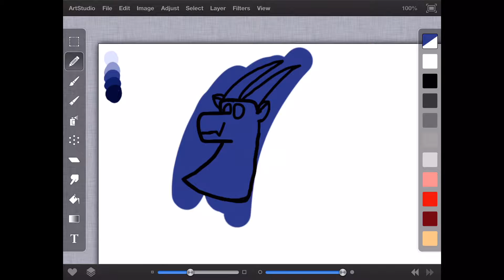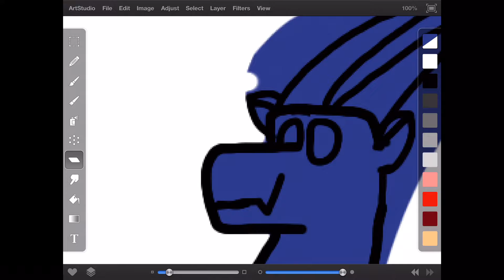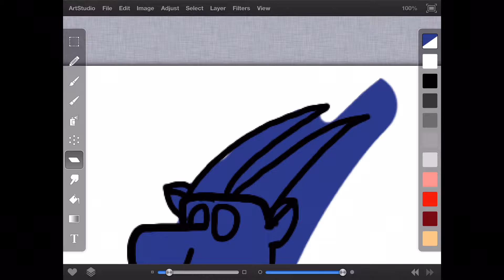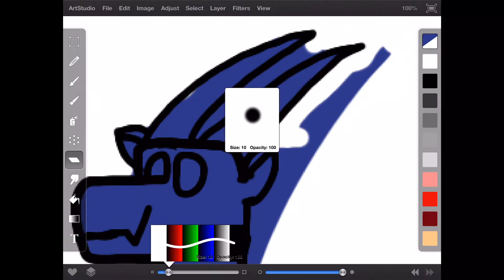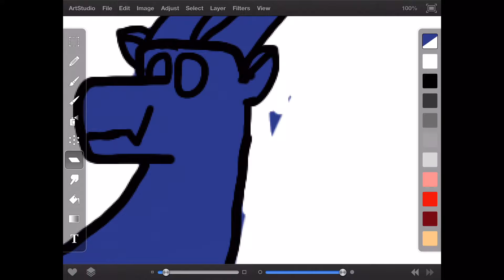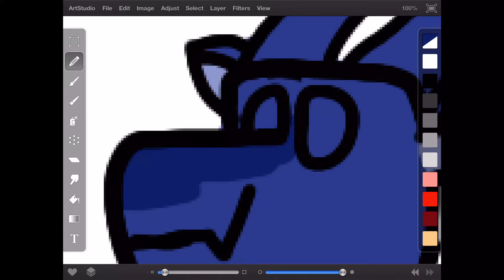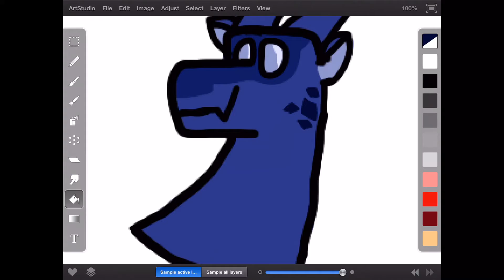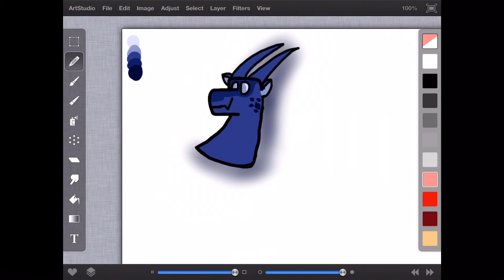Nightwing speedpaint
Music!!
 The song is Polaroid by imagine dragons, but the song is really sped up